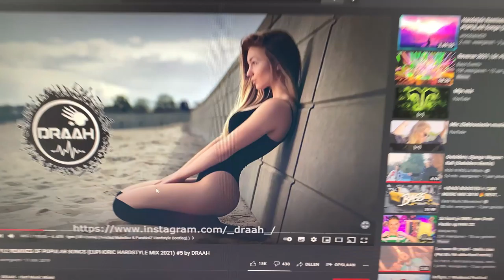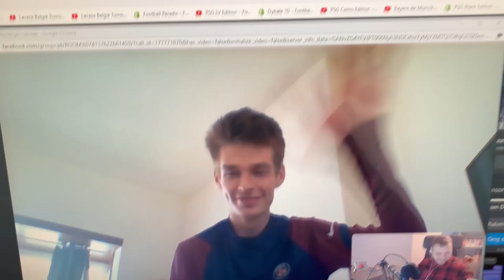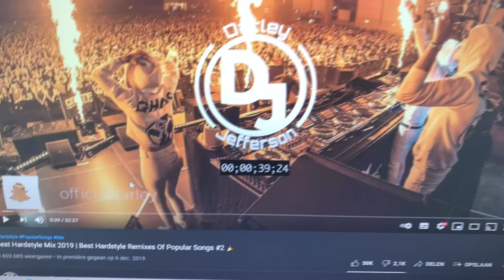DAY IN THE LIFE VAN EEN KLEINE YOUTUBER/ALTIJDDYLAN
BEDANKT OM TE KIJKEN NAAR "DAY IN THE LIFE VAN EEN KLEINE YOUTUBER/ALTIJDDYLAN" VOND JE DE VIDEO TOF? BELOON HEM DAN ZEKER MET EEN LIKE